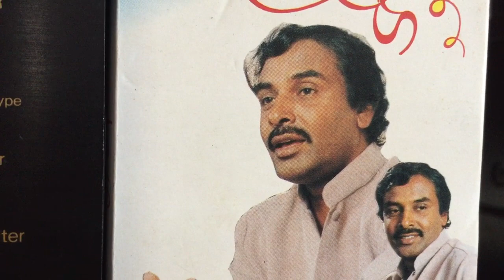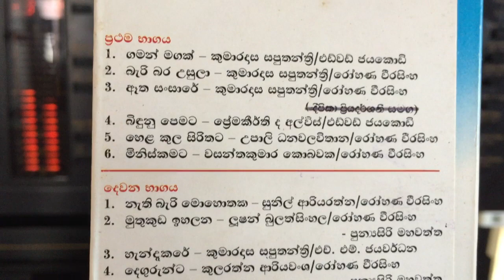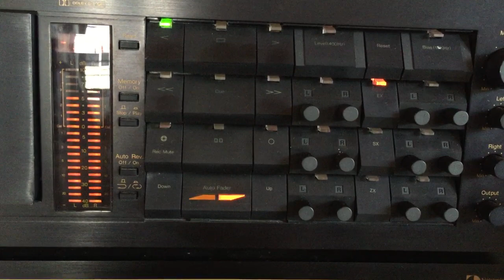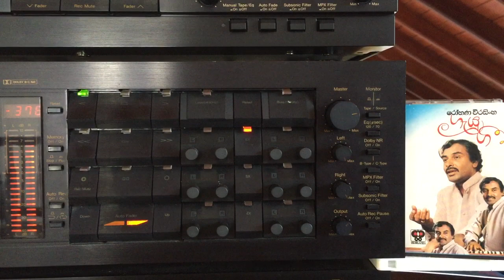Rohana Weerasinghe: Degurunta Awanathawa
Lyrics: Kularatne Ariyawansa; Melody: Punyasiri Mahawatte